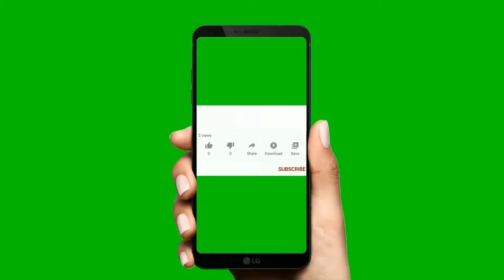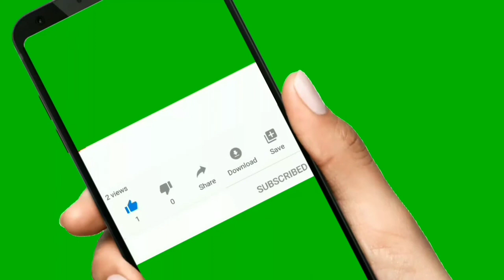Ahuti Prasad Death Mystery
Ahuti Prasad Death

Hii Friends I explained About Ahuti prasad Death Mystery.